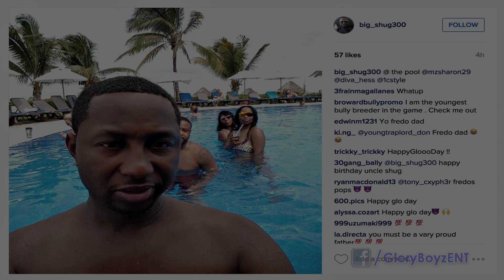Fredo Santana celebrates his Dad's 42 Birthday